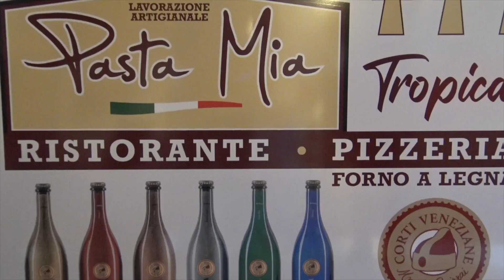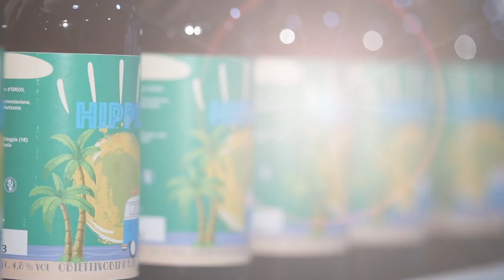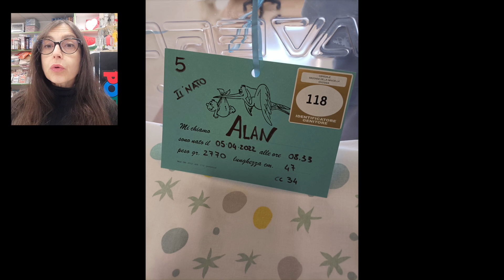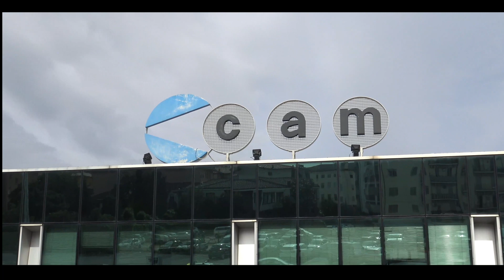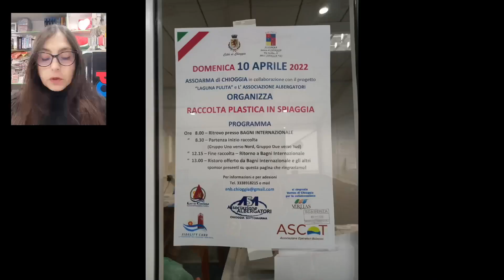COSA C'È DI NUOVO, NOTIZIE DAL WEB E NON SOLO DI OGGI 6 APRILE 2022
- Il park unione è un parcheggio importante e utile. Può essere sopraelevato di un piano  nel caso in cui la giunta dovesse essere favorevole al suo innalzamento. Lo si è potuto costruire grazie ai patti territoriali Chioggia Cavarzere e Cona e vi possono accedere un’ottantina di auto in più rispetto al park a raso che si trovava precedentemente nella stessa area.
- Dal 10 aprile al 1° maggio torna a Venezia Homo Faber in città, una seconda edizione del ciclo di incontri dedicati ai mestieri d’arte contemporanei.
Si esplorerà l’artigianato d’eccellenza che si nasconde nei negozi della città di Venezia. Una occasione per sostenere gli artigiani di talento con le loro storie uniche e le influenze territoriali che, per forza di cose, influiscono la loro arte.
- Prima coppia di gemelli nata all'Ospedale Civile di Chioggia dall'inizio dell'anno 2022.
Si tratta di due maschietti a cui sono stati dati i nomi di Elia e Alan, figli di Alex, che di professione fa il pescatore, e di Cristina, la quale nella vita assembla giocattoli  per bambini.
- A Riccione per tre giorni a partire da ieri 5 aprile si tiene il G20Spiagge, Si tratta delle località turistiche che vedono più di un milione di presenze annue.
Ieri si sono tenuti interventi molto importanti, tra cui l’architetto Stefano Boeri, che ha ridisegnato l’arenile e il lungomare di riccione, oltre a d intervenire in altre località in Campania e in Sardegna.